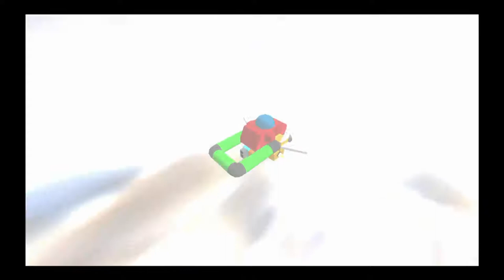Playing Kingdom Hearts 2 (PS4) - Part 4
Hey guys today we are playing the second kingdom hearts on the ps4 and if your wondering YES i will be playing kingdom hearts 3 on xboxone someday !